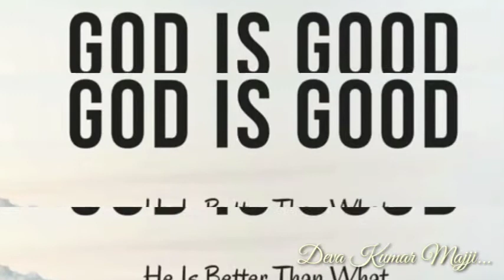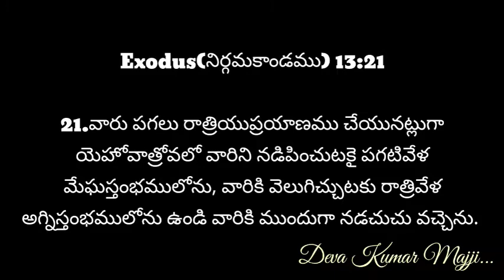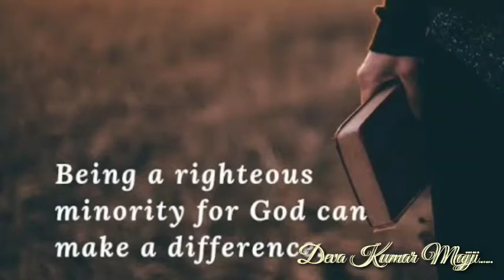GEM CHURCH | ప్రతి ఉదయం నీ వాత్సల్యముతో|sermon on Exodus(నిర్గమకాండము) 13: 21,22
Prathi Udayam Nee Vaathsalyamutho | ప్రతి ఉదయం నీ వాత్సల్యముతో|sermon on Exodus(నిర్గమకాండము) 13: 21, 22
@christian messages
@daily devotion
@god's Word